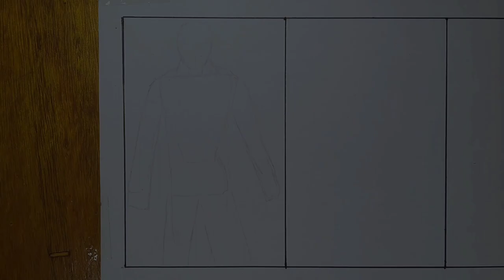Drawing One Piece As Espada - one piece x bleach - how to draw anime one piece characters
This channel contains content what if naruto, what if one piece, how to draw anime s, how to draw one piece characters, how to draw naruto characters, drawing one piece characters 20 years later, drawing one piece characters as animals, drawing naruto baryon mode, drawing naruto in different anime style, and many more

I hope you like the content on this channel